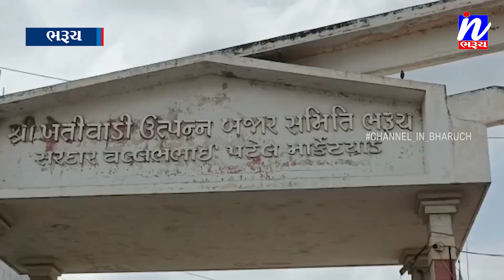NEWS |ભરૂચના મહંમદપુરાની એપીએમસી ચેરમેન વિનાની હોવાનો અરવિંદસિંહ રણા નો આક્ષેપ..